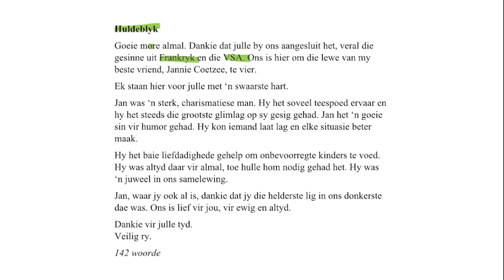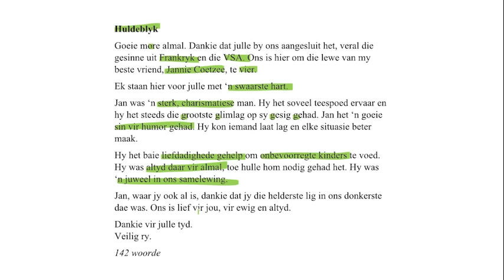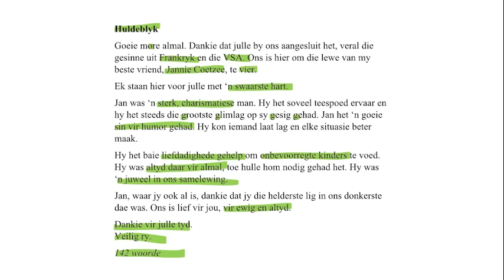Huldeblyk (Eulogy) | Afrikaans